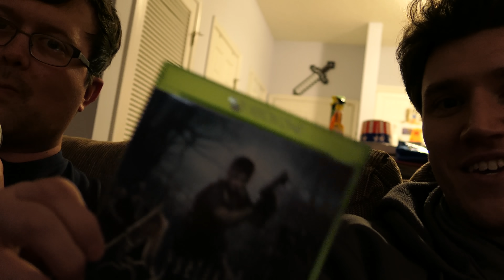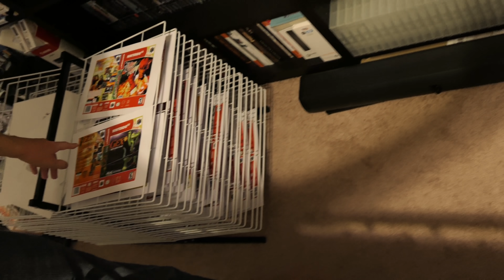Dan Finished Earthbound • 2.15.18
We've been watching Dan stream Earthbound on Twitch, and tonight he finally finished the game!

Unfortunately Dan forgot to save his VODs, so his entire Earthbound run is lost to the ether. There's still a few clips saved to Twitch, though